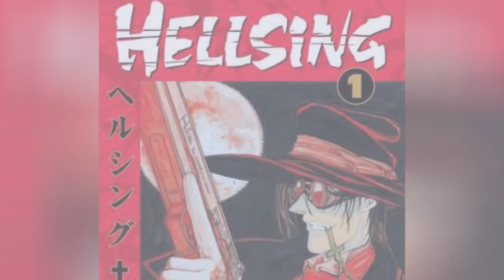The Best Manga AboutPriests 💯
Priests and priestesses aren't a common subject when it comes to manga, but they do show up - and when they do, they can be fascinating additions to any story. This list will help you find priestmangathat either centers on priests and priestesses, or has them as prominent characters.
Some manga priests are modeled after Christian clergy members - those can be found in anime likeTrinity BloodandMariaHolic.Others focus on priests from Japanese religions like Shinto - a great example isShrine of the Morning Mist.Sometimes, these characters actually perform their religious rites, while at other times it's more of an aesthetic choice.
Which is truly the best manga about priests? That's up to you. Vote up your favorites to let the world know what you think.
0:00 - Intro
0:00:08 - The Qwaser of Stigmata
0:00:15 - Fushigi Yuugi
0:00:22 - Ef - A Tale of Memories
0:00:29 -  Gestalt
0:00:36 - Priest
0:00:43 - Chrono Crusade
0:00:52 -  Shrine of the Morning Mist
0:00:59 - Tsukuyomi: Moon Phase
0:01:06 - MariaHolic
0:01:13 - 07-Ghost
0:01:20 - Trigun Maximum
0:01:27 - Hellsing
0:01:34 - Blue Exorcist
0:01:41 -  Trinity Blood